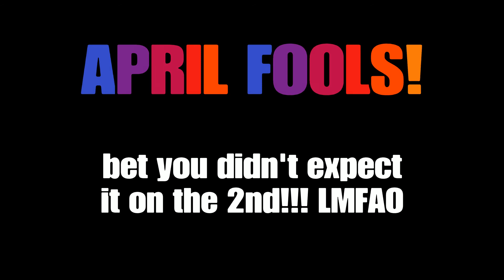(April Fools) Extremely "SerioUS" Review of MW19, BOCW + Vanguard from the POV of an IW Hater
Timestamps:
0:00 EPIC INTRO
0:21 BOCW Live Review!
6:20 Vanguard Live Review!
9:23 Modern Warfare Live Review!
19:28 FINAL SUS RATINGS